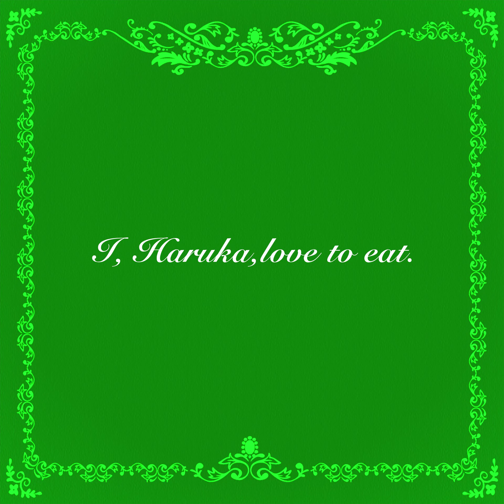Japanese Tgirl loves to eat - SWEET Omelette CHOCOLATE- 009 [ASMR]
[Detail]
This is portrait of me, captured at my own room.

I  absolutely adore the experience of savoring delicious meals. To share that genuine moment with you, I've created an ASMR video. If you're sensitive to sounds, feel free to mute the video. For those of you who may not be fond of my appearance but enjoy the sounds, just close your eyes and relish the experience. I dream of the day when I can share a meal with all of you. Until we meet again.